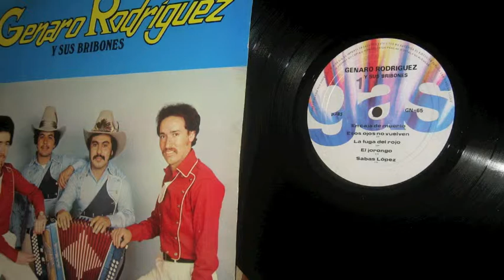La Caja de Muerto (Corrido) - Genaro Rodriguez Bribones de Durango